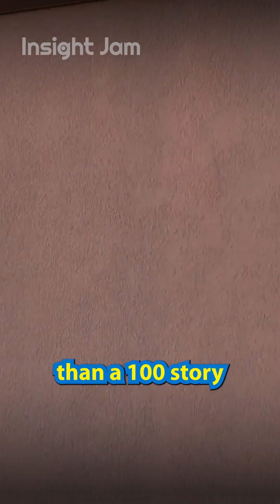🗼🇫🇷Two Million Rivets📊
La Tour Eiffel stood as the tallest man-made structure because of planning and precision. Can you say the same of your data governance strategy?

"From Numbers to Narratives That Transform Business"

Follow us for more insights on InsightJam.com!